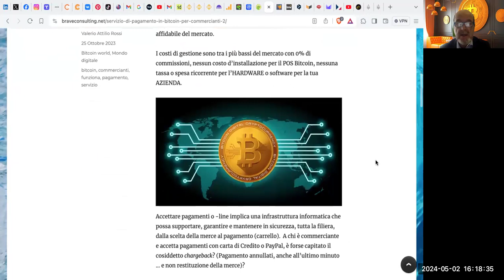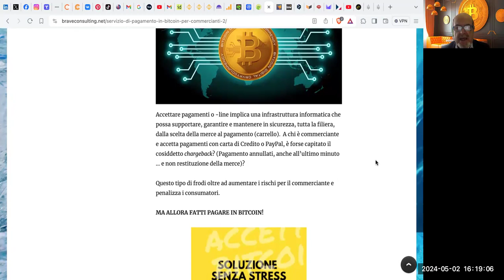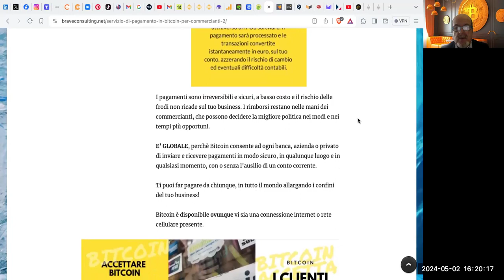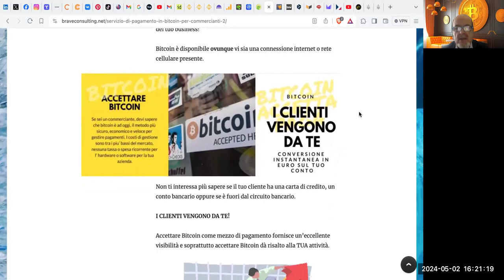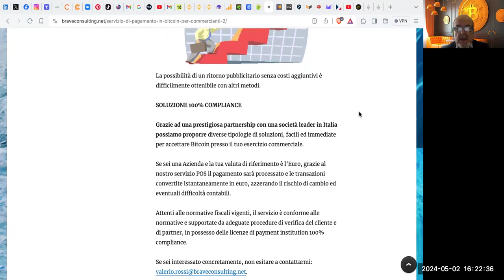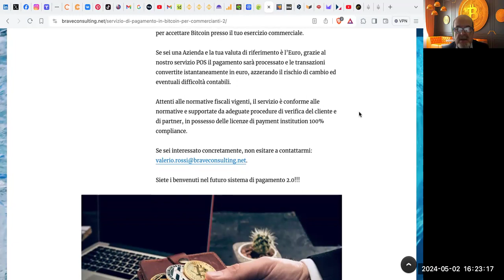Servizi per commercianti di pagamento in Bitcoin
Bitcoin è ad oggi il metodo, più sicuro, economico e veloce per gestire pagamenti. E’ la valuta digitale più conosciuta, più testata e più affidabile del mercato.
I costi di gestione sono tra i più bassi del mercato con 0% di commissioni, nessun costo d’installazione per il POS Bitcoin, nessuna tassa o spesa ricorrente per l’HARDWARE o software per la tua AZIENDA.
Accettare pagamenti o -line implica una infrastruttura informatica che possa supportare, garantire e mantenere in sicurezza, tutta la filiera, dalla scelta della merce al pagamento (carrello).  A chi è commerciante e accetta pagamenti con carta di Credito o PayPal, è forse capitato il cosiddetto chargeback? (Pagamento annullati, anche all’ultimo minuto … e non restituzione della merce)?
Questo tipo di frodi oltre ad aumentare i rischi per il commerciante e penalizza i consumatori.
MA ALLORA FATTI PAGARE IN BITCOIN!
I pagamenti sono irreversibili e sicuri, a basso costo e il rischio delle frodi non ricade sul tuo business. I rimborsi restano nelle mani dei commercianti, che possono decidere la migliore politica nei modi e nei tempi più opportuni.
E’ GLOBALE, perchè Bitcoin consente ad ogni banca, azienda o privato di inviare e ricevere pagamenti in modo sicuro, in qualunque luogo e in qualsiasi momento, con o senza l’ausilio di un conto corrente.
Ti puoi far pagare da chiunque, in tutto il mondo allargando i confini del tuo business!
Bitcoin è disponibile ovunque vi sia una connessione internet o rete cellulare presente. Non ti interessa più sapere se il tuo cliente ha una carta di credito, un conto bancario oppure se è fuori dal circuito bancario.
I CLIENTI VENGONO DA TE!
Accettare Bitcoin come mezzo di pagamento fornisce un’eccellente visibilità e soprattutto accettare Bitcoin dà risalto alla TUA attività.
La possibilità di un ritorno pubblicitario senza costi aggiuntivi è difficilmente ottenibile con altri metodi.

SOLUZIONE 100% COMPLIANCE

Grazie ad una prestigiosa partnership con una società leader in Italia possiamo proporre diverse tipologie di soluzioni, facili ed immediate per accettare Bitcoin presso il tuo esercizio commerciale.

Se sei una Azienda e la tua valuta di riferimento è l’Euro, grazie al nostro servizio POS il pagamento sarà processato e le transazioni convertite istantaneamente in euro, azzerando il rischio di cambio ed eventuali difficoltà contabili.

Attenti alle normative fiscali vigenti, il servizio è conforme alle normative e supportate da adeguate procedure di verifica del cliente e di partner, in possesso delle licenze di payment institution 100% compliance.

Siete i benvenuti nel futuro sistema di pagamento 2.0!!!